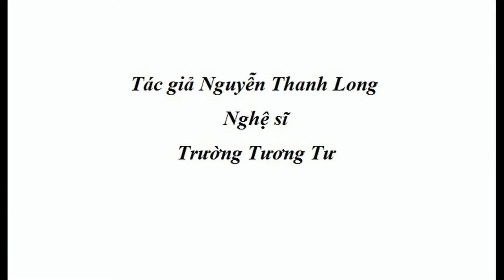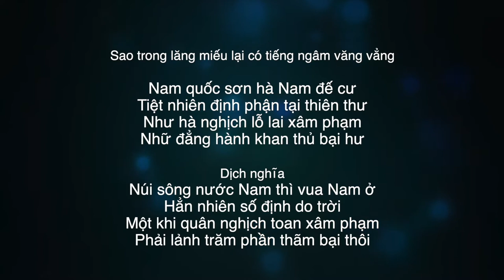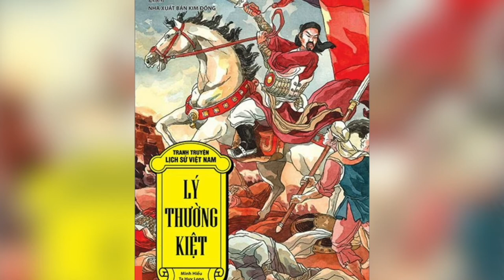Chương trình kể chuyện lịch sử: Lý Thường Kiệt